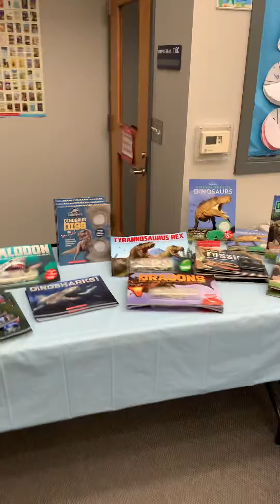Sneaking into the Book Fair!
A behind the scenes look at the Book Fair... shhhh! I wasn’t here!